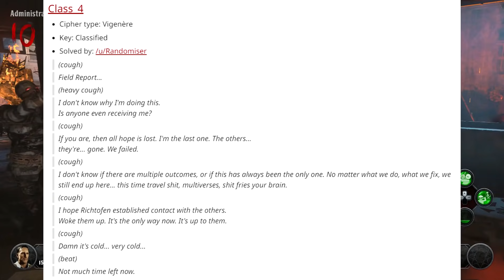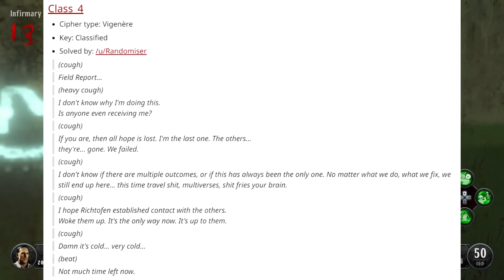Dempsey Is Dying! Blood of the Dead Alternate Ending! Primis Fail (Black Ops 4 Zombies Storyline)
This Cipher in Classified tells of a possible alternate or the true ending to Classified linking into Blood of the Dead. Primis will Fail, Ultimis will Prevail